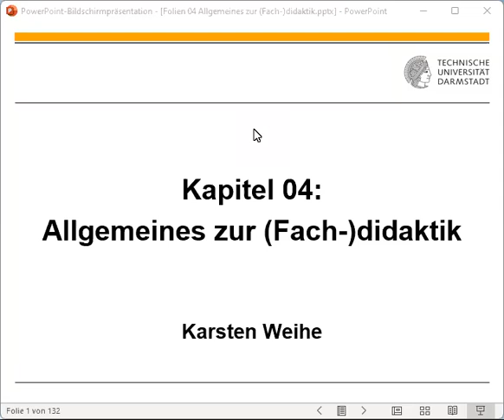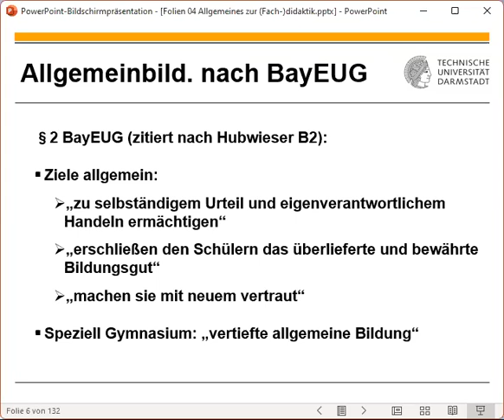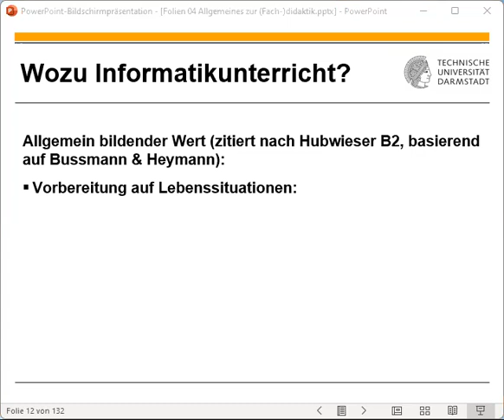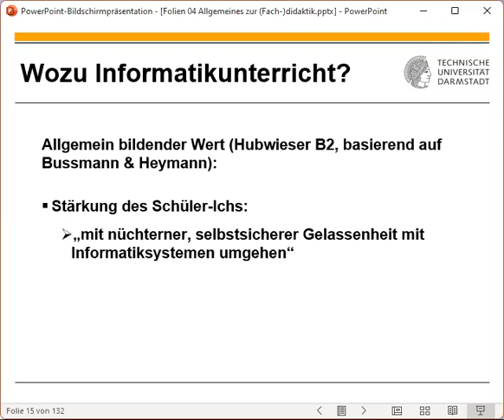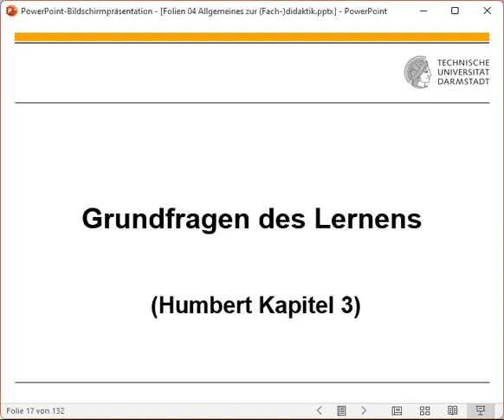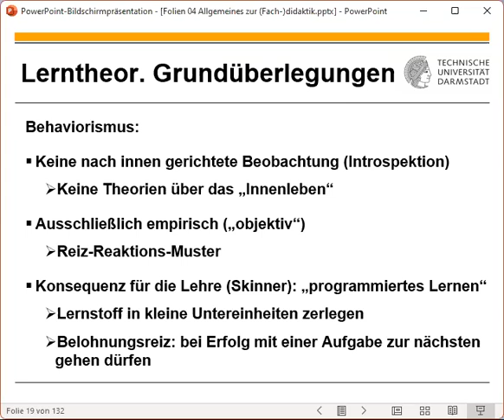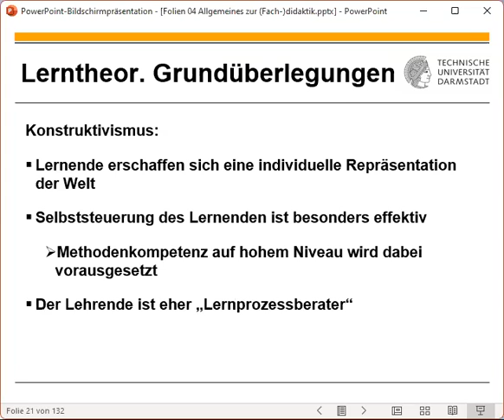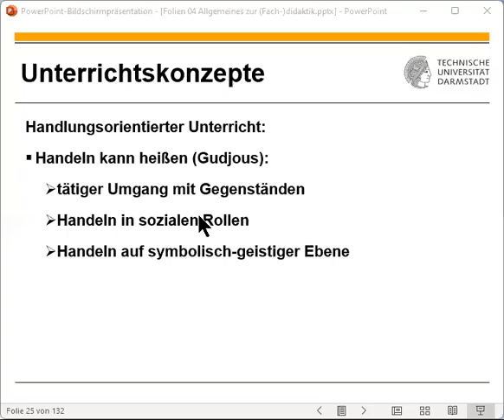Fachdidaktik I - 2023 05 11 Teil 2